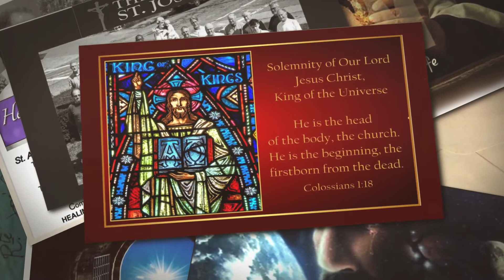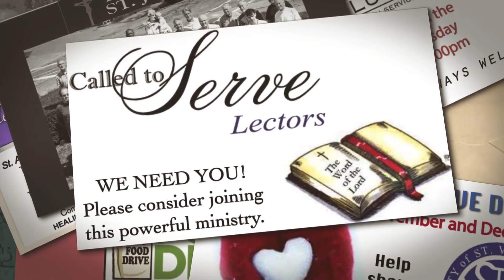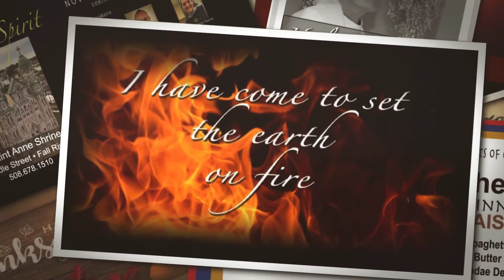Saturday Vigil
Catholic Churches South • 19 Kilmer Avenue • Taunton, MA   02780
CSTaunton.org